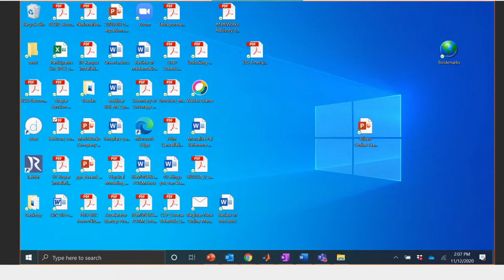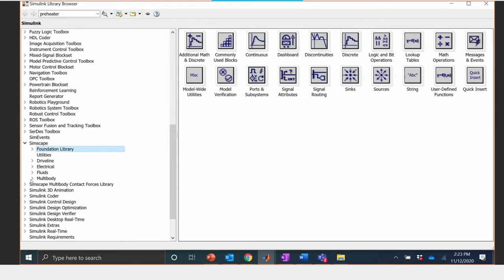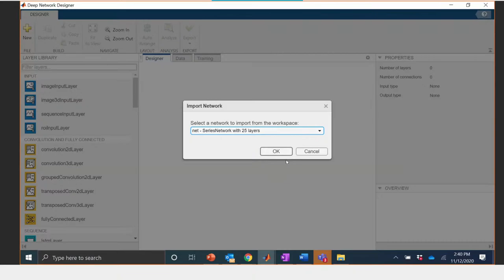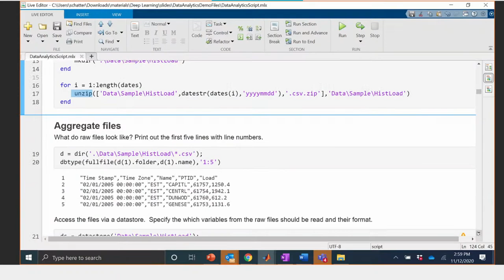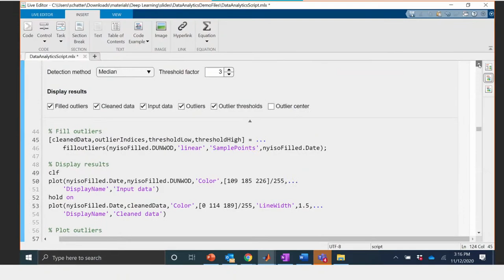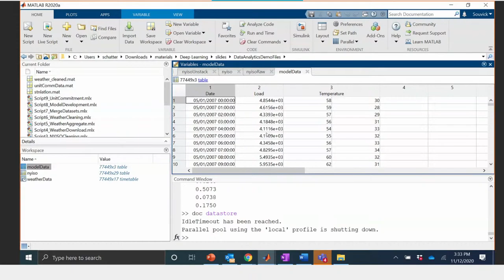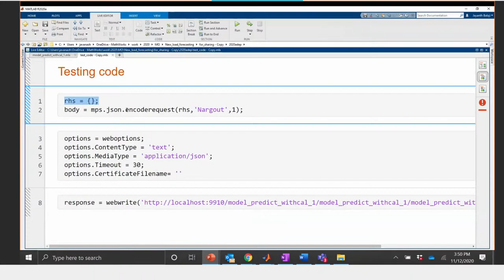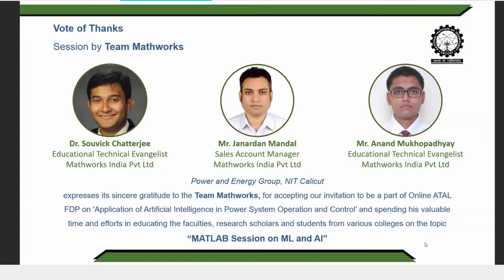Day 4 - Session 3 - ML and Deep Learning with MATLAB - Application in energy forecasting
12 November 2020 Thursday

Jointly organized by Power & Energy Group, Department of Electrical Engineering, NIT Calicut and AICTE Training and Learning (ATAL) Academy from Nov 9-13, 2020

Day 4 - Session 3 - Machine Learning and Deep Learning with MATLAB - Application in energy forecasting

Dr. Souvick Chatterjee & Mr. Anand Mukhopadhyay (Mathworks)